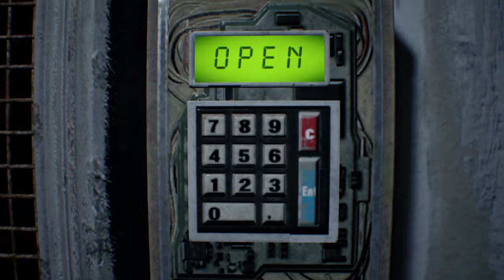Resident Evil 7|#10| Jack Is Back